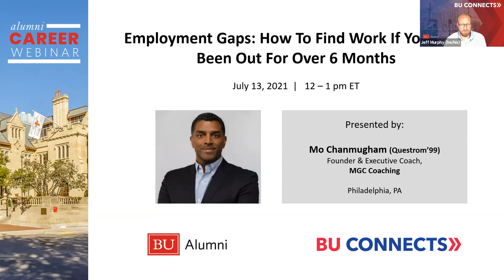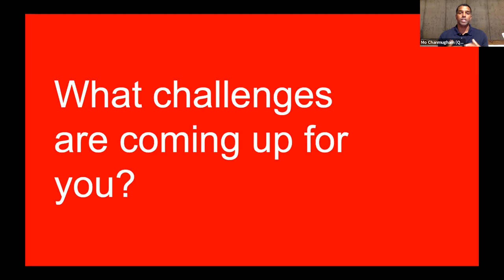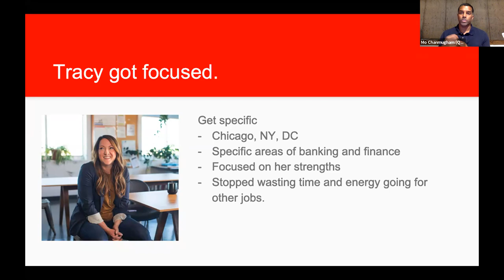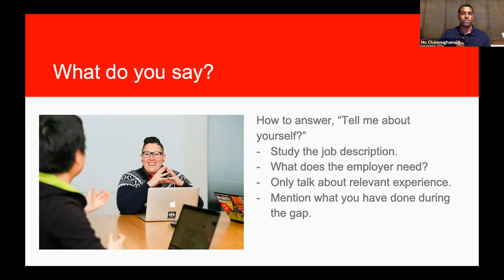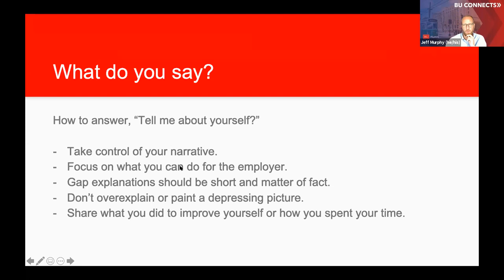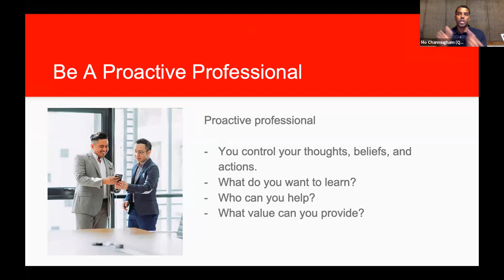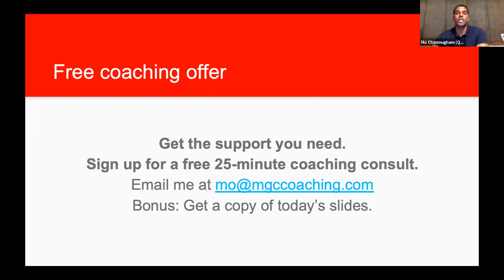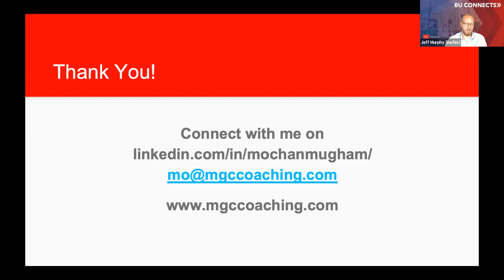Employment Gaps: How To Find Work If You Have Been Out Of Work For Over 6 Months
If you have been out of work for over 6 months, statistics show that you are less likely to be considered for an interview. Long-term unemployment is a difficult challenge to overcome. However, there are steps you can take to improve your chances of landing a job.

In this webinar, BU alumnus Mo Chanmugham (Questrom'99) will cover the following key points:

- Know your value and learn how to explain your gap the right way.
- Show your work by developing your skills and experience in your field.
- Leverage your network so you don't have to rely on your resume.

Speaker:
Mo Chanmugham (Questrom'99)
Executive Career and Leadership Coach